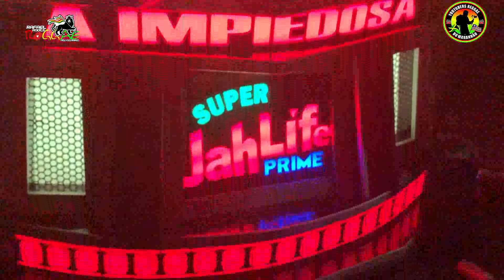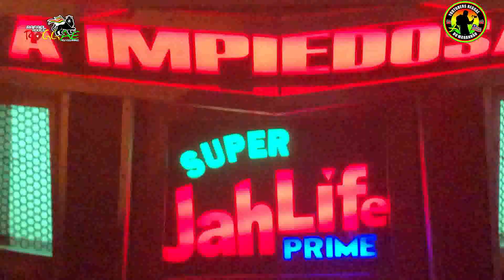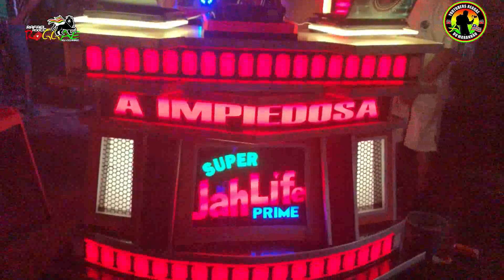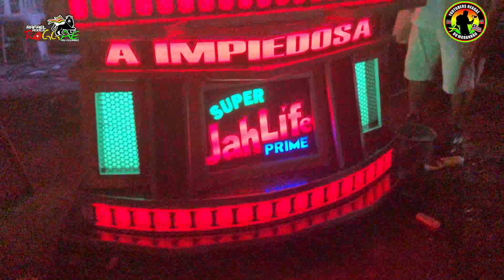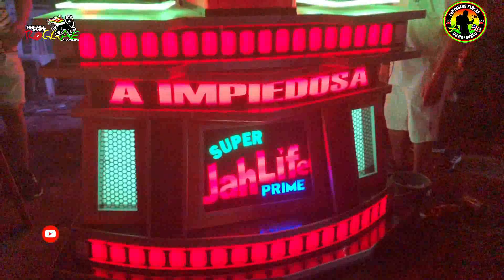✅SUPER JAH LIFE PRIME COM A ESTREIA DO DJ ERICK ESTRELA REGGAE DO MARANHAO 2021